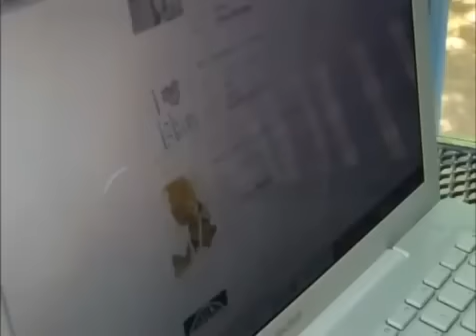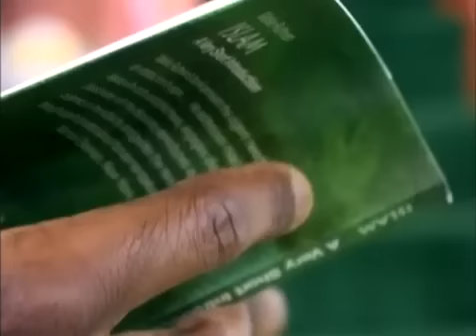BBC - Muslim Reverts - New Faces of Islam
News piece I made for BBC London, regarding people 'reverting' to Islam in 2008.